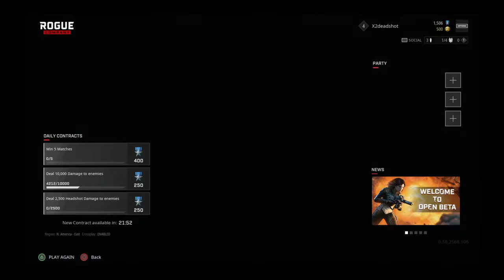New game!! Huge clutch near end